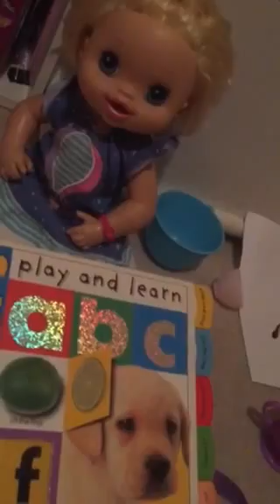SHE DID😰Zoe run AWAY?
She did almost die oh no!